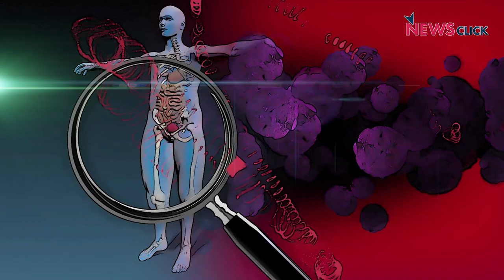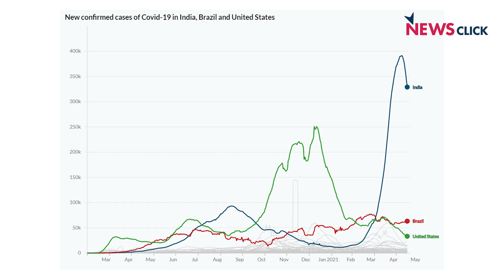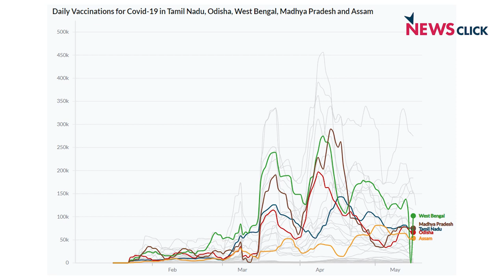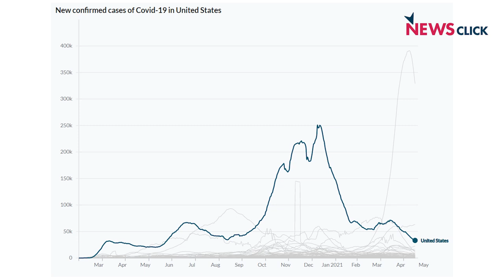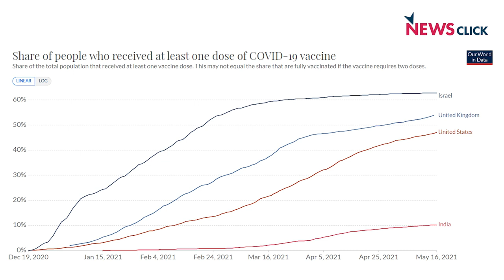Govt Should Properly Explain Vaccine Doses Gap: Satyajit Rath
In this video, eminent immunologist Dr. Satyajit Rath, talks about the government decision to extend the gap between COVID-19 vaccine doses and the lack of information around it.